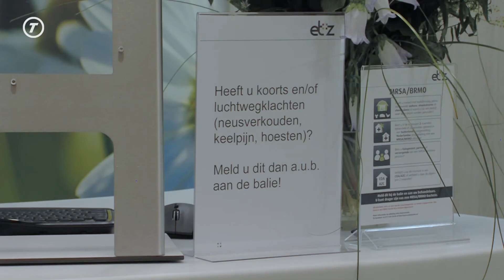Hart van Brabant Nieuws - 23 juni 2020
Het Hart van Brabant Nieuws van 23 juni 2020:
- VVV voorlopig 'dakloos' wegens gevolgen van coronacrisis
- Mammacare is de nieuwe polikliniek van het ETZ voor borstzorg